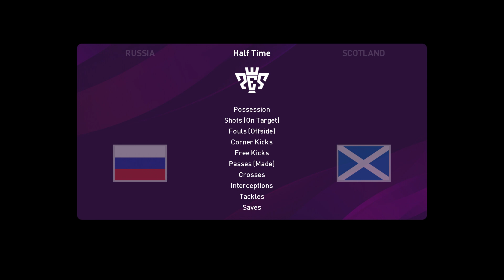PES 2020 | Russia vs Scotland - EURO 2020 | 10 October 2019 | Full Gameplay HD